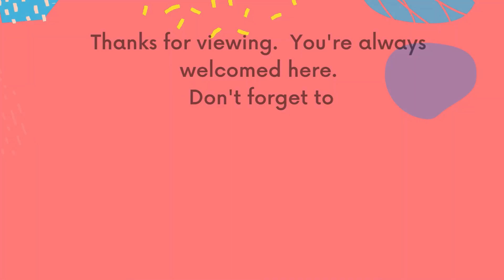Uncover the Unique Style of the Dooney and Bourke Large Framed Coin Purse Plum Wine Surprise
Join my Facebook group "Stories Behind the Dooney."

Don't forget to sign up for savings on your purchases.  Use my referral